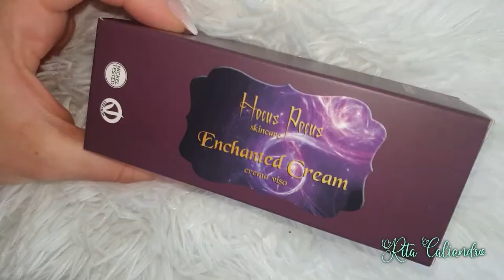CREME VISO "HOCUS POCUS" DI ERIKIOBA: GIUDICHIAMOLE INSIEME!